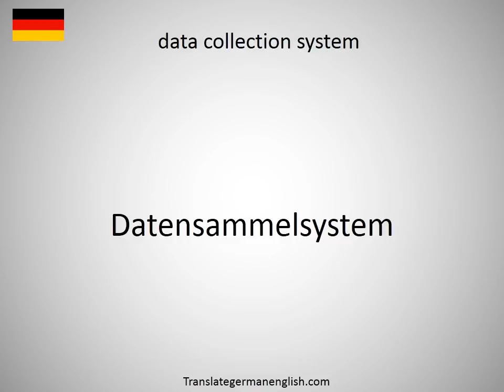How to say data collection in German?